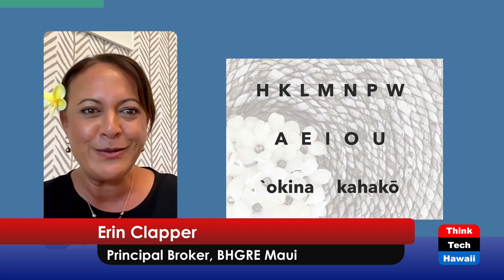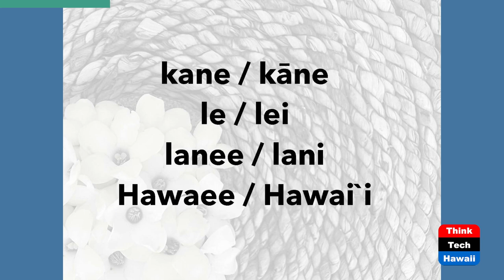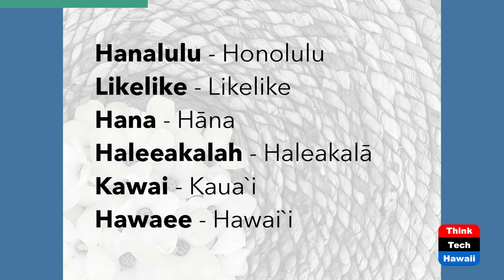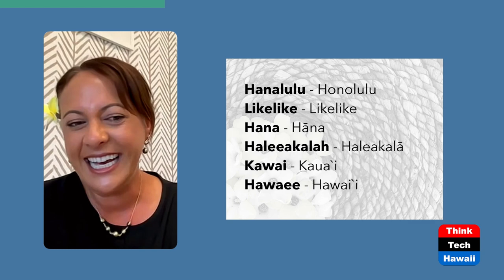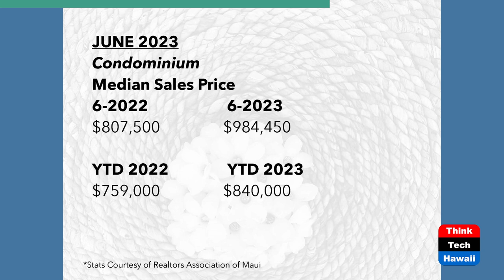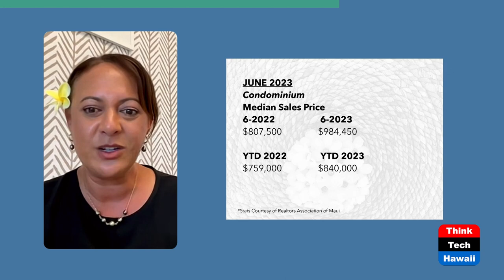Love of Hawaiian Language and Maui Culture (Inside Hawaii Real Estate)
Hawaiian Language Lessons and Culture.  The hosts for this show are Will Tanaka and Leonie Lam.  The guest is Erin Clapper.

Join hosts Will Tanaka and Leonie Lam as they warmly welcome special guest Erin Clapper, Principal Broker of Maui's Better Homes and Gardens Real Estate Advantage Realty Valley Isle. If you’ve ever been curious about Hawaiian words, correct pronunciation and culture and want to learn where the hot neighborhoods are in the Maui real estate market, join Will, Leonie and Erin for an engaging and lively conversation.

Underwriters:
Michael Sklarz
The Cooke Foundation
Hawaii Energy
Hawaii Energy Policy Forum
Hawaiian Electric
Galen Ho of Immersive Worlds
Kamehameha Schools